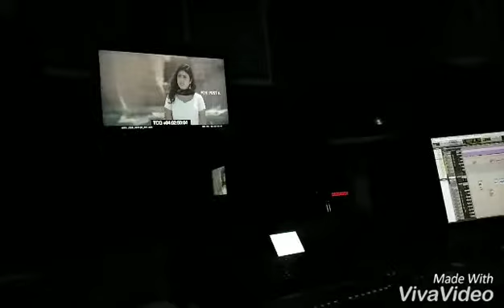Bhairava Geetha | kannada movie | dubbing | AR Sai Ram | Daali Dananjay | Rgv | Siddu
Bridge dialogues for Telugu scenes